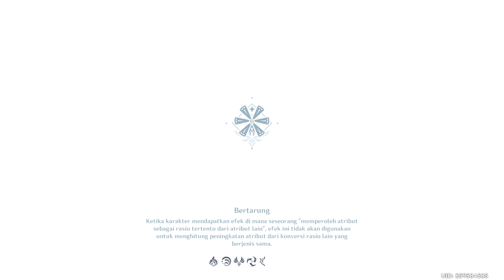Genshin Impact XIAO VS CHILDE & STORMTERROR